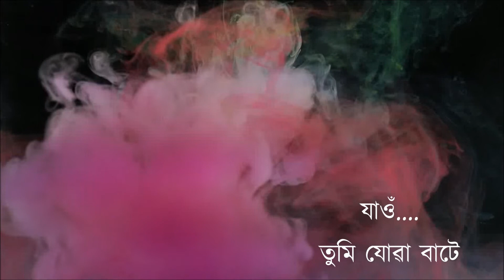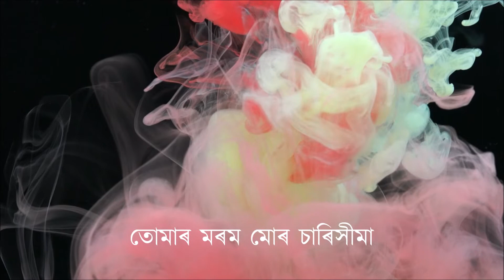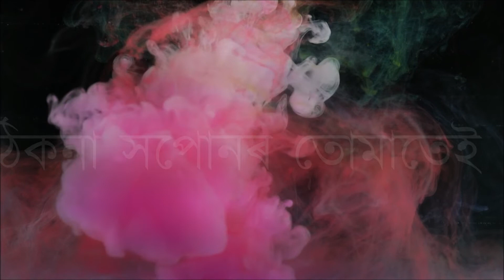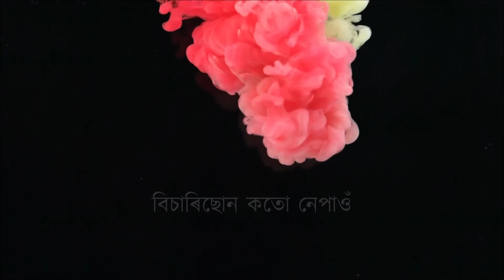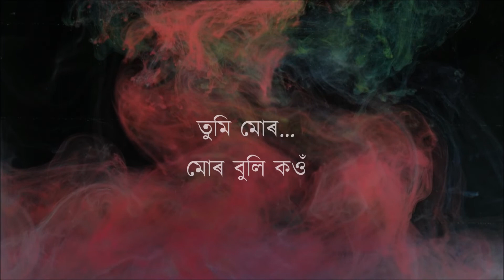ৰঙে গুলজাৰ || Ronge Gulzar ||(HD Lyrical) || পাপন || Papon